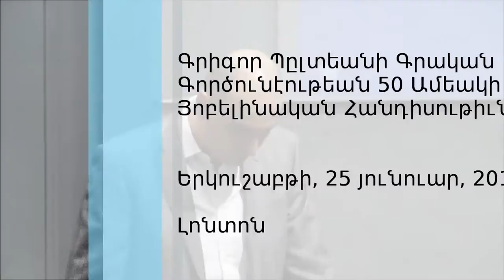Գրիգոր Պըլտեանի Գրական Գործունէութեան 50 Ամեակի Յոբելինական Հանդիսութիւն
Raffi Ajemian holds a dialogue with the pre-eminent Armenian writer Krikor Beledian to celebrate the fiftieth year of his literary career. Excerpts of Beledian's work are read by Kristian Batikian. Please note this lecture is given entirely in Western Armenian.

This lecture was organised by the Programme of Armenian Studies on 25 January 2016.